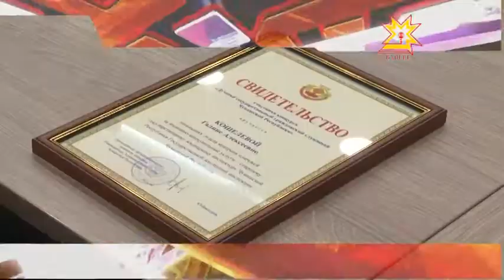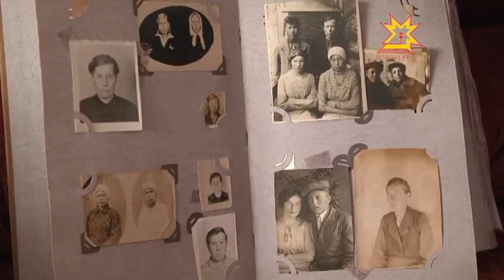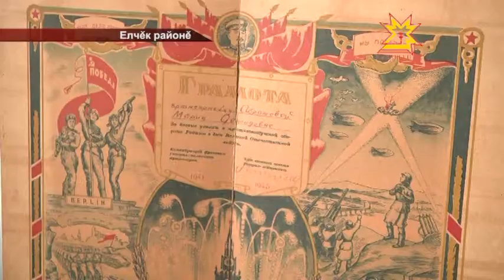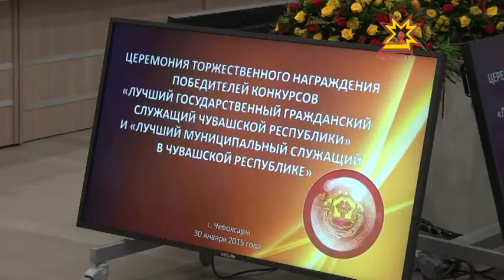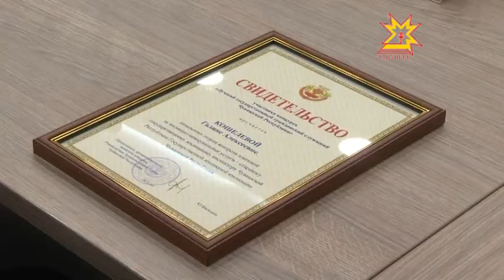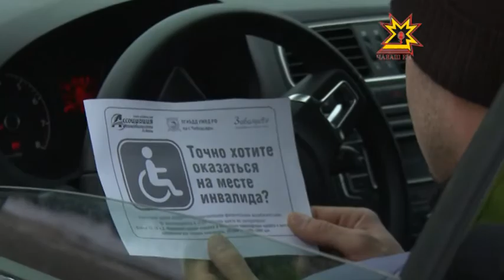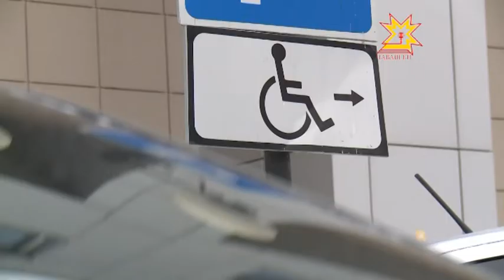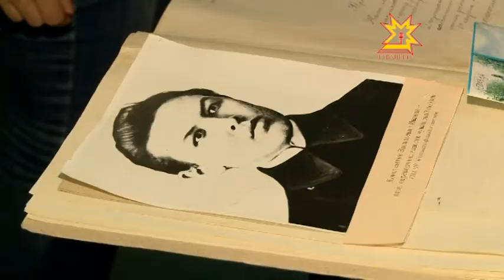Республика 30.01.2015 на чувашском